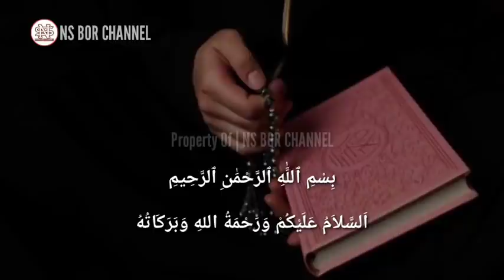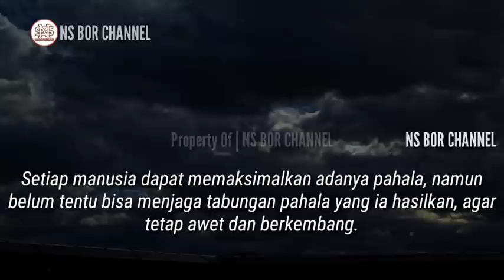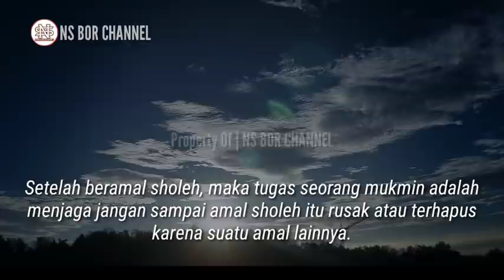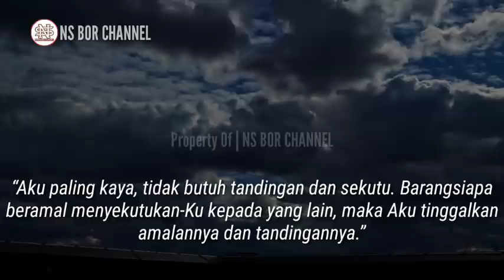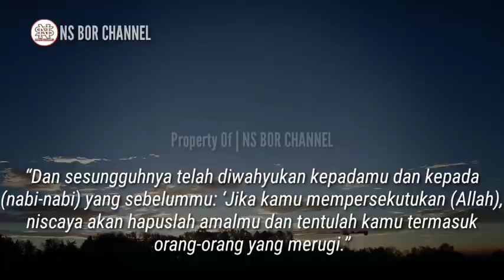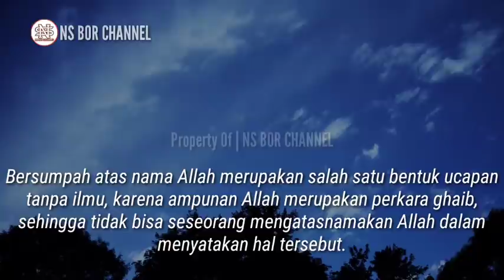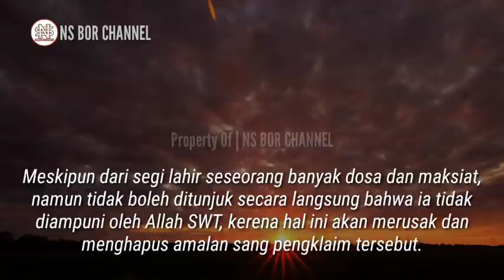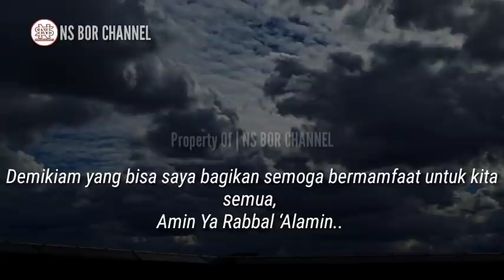6 Dosa Yang Menghapus Semua Amal Baikmu, Jangan Pernah Lakukan Perbuatan ini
Pahala adalah tabungan rahasia dan ditangani langsung oleh Allah SWT. Karena tanpanya seorang Muslim akan terjerumus dalam kenistaan dan kebinasaan diakhirat.

Setiap manusia dapat memaksimalkan adanya pahala, namun belum tentu bisa menjaga tabungan pahala yang ia hasilkan, agar tetap awet dan berkembang.

Ajaran islam mengajak manusia untuk beriman kepada Allah SWT dan beramal sholeh, semua itu demi kebaikan manusia itu sendiri.

Allah SWT Berfirman Dalam QS. Fussilat Ayat 46 :
“Barangsiapa yang mengerjakan amal yang saleh maka (pahalanya) untuk dirinya sendiri dan barangsiapa mengerjakan perbuatan jahat, maka (dosanya) untuk dirinya sendiri; dan sekali-kali tidaklah Rabb-mu menganiaya hamba-hamba-Nya. (QS. Fussilat : 46).

Maka dari itu, kita jangan sampai amal kebaikan yang sudah susah payah dilakukan kemudian rusak karena suatu amal perbuatan lainnya.

Setelah beramal sholeh, maka tugas seorang mukmin adalah menjaga jangan sampai amal sholeh itu rusak atau terhapus karena suatu amal lainnya.
Betapa banyak orang yang beramal kebaikan dan amalan-amalan shalih lainnya. Namun, banyak juga pahala yang terhapus seketika.

Apa penyebabnya ??

Jazakumullah..

Di Channel ini juga membahas doa - doa lainnya seperti :
amalan dzikir
dzikirpenarik rezeki
doamustajab
doa penarik rezeki
doa mujarab
rezeki berlimpah
rezeki mengalir deras
doa terkabul
dzikir pagi
amalkan sholawat
Amalan Rezeki
Nasib Berubah
amalan
Drajat rezeki
doa
Sholawat
Sholawat nabi
Amalankan Segera
Rezeki Melimpah